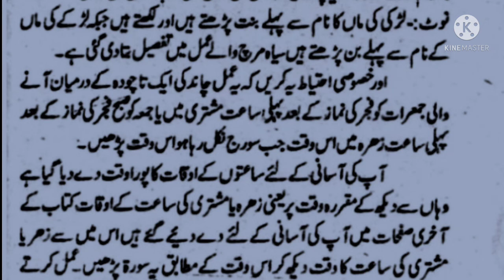White Mirch Wala Amal#mohabbatkaamal#mohabbatkaamalpowerful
white mirch wala Amal#mohabbat ka amal powerful

powerful wazifa for lost love back